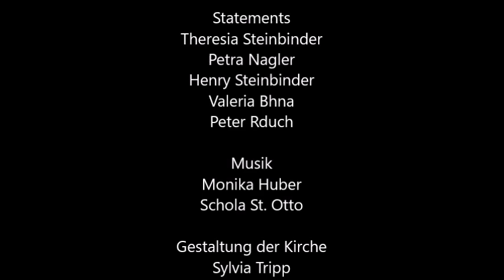Maiandacht: "Maria Knotenlöserin" // St. Otto Lauf a.d. Pegnitz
Im Zentrum dieser Maiandacht steht das Marienbild „Maria Knotenlöserin“. Maria löst einen Wust von Knoten mit Ruhe und liebevoller Aufmerksamkeit auf.

Knoten lösen ist ein sehr aktuelles Thema, denn in der gegenwärtigen Situation wirken gerade viele Menschen mit Begeisterung an der Lösung von Verwirrungen und Knoten mit. Das strahlt tiefe Gelassenheit aus und gibt Zuversicht, dass in der gegenwärtigen Krise immer wieder solche neuen, lebendigen Erfahrungen wachsen, die auch in Zukunft wirksam bleiben werden.